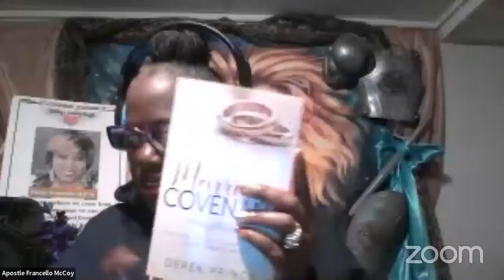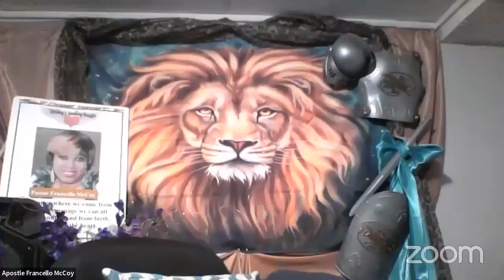Marriage Is A Covenant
Marriage Covenant by Derek Prince
Teacher: Apostle Francello McCoy